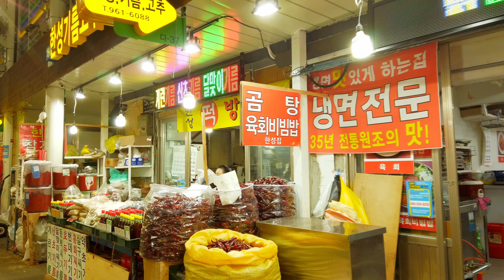[4K] Seoul afternoon walk - The biggest market in Seoul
평일오후 경동시장